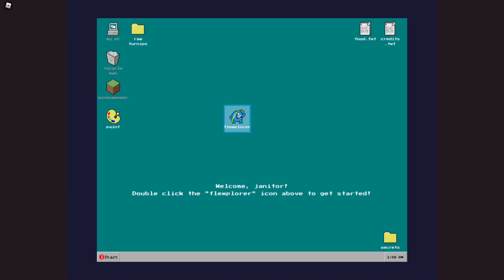Cleaning Simulator (People's Choice)- Roblox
Yep...people picked this. I must obey the popular demand.

Cleaning Simulator is a game where you play as one of the many capable janitors applying to work for BRIBBLECO™. Join your friends or adventure alone and clean the entire BRIBBLECO™ building!